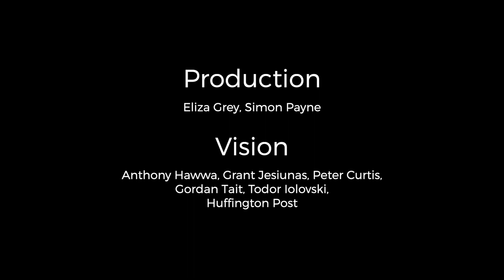Casey Station Leader - Alison Dean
From scientist to Station Leader, Ali Dean, has been captivated by Antarctica for more than 20 years.
This summer she's heading to Australia's Casey research station to lead a small team in one of the most isolated places on Earth.